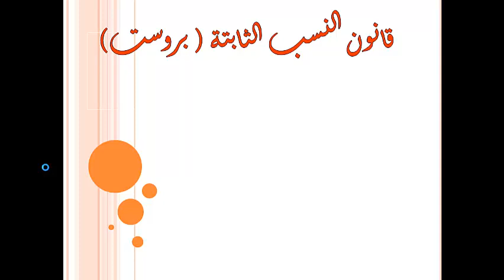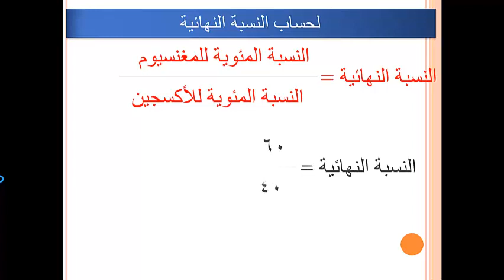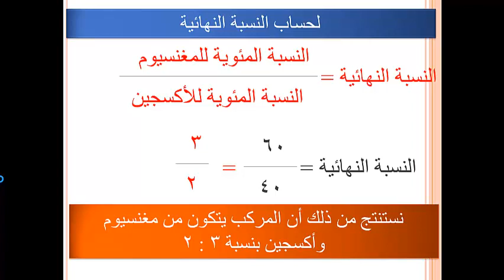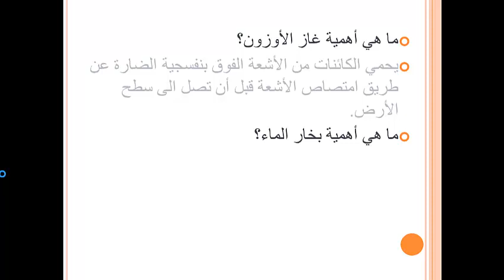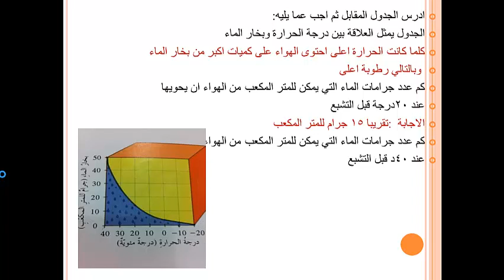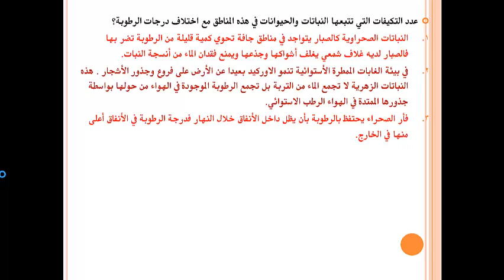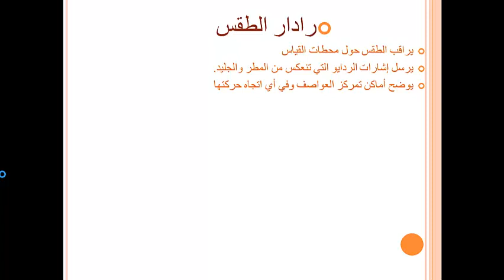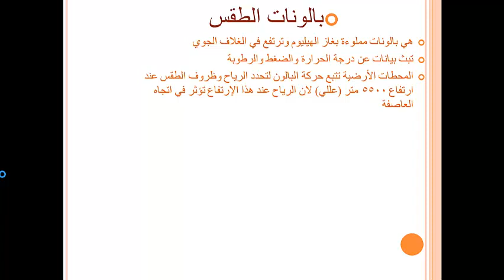مراجعة الفترة الدراسية الأولى | الجزء الثاني | علوم | تاسع | أ. أحمد فوزي